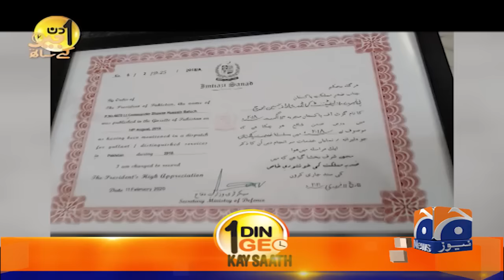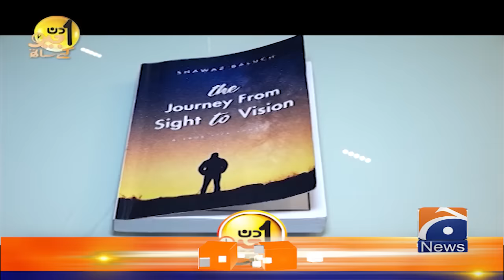Shawaz Baluch (Lieutenant Commander) - Aik Din Geo Ke Saath - Suhail Warraich - Geo News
Shawaz Baluch (Lieutenant Commander) - Aik Din Geo Ke Saath - Suhail Warraich